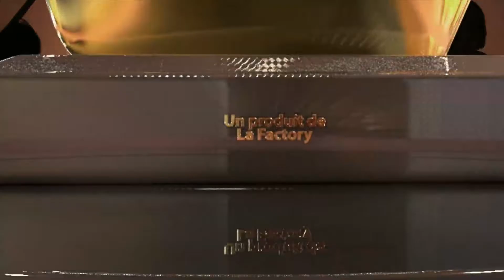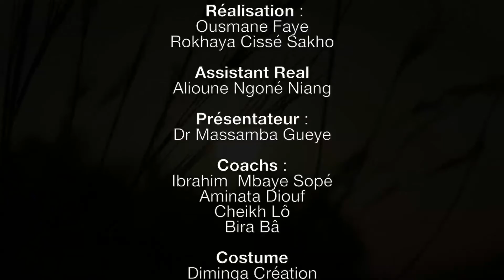Ferme Factory EPISODE 5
Suivez L'épisode 5 de votre télé-réalité sur l'agriculture.